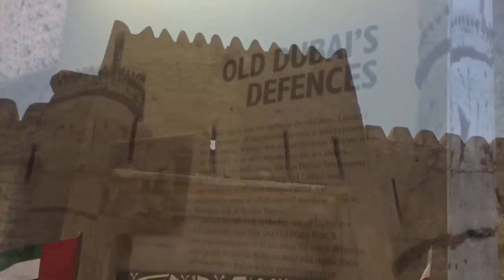Dubai Travel Vlog, Burj Khalifa, Gold Souk, and Dubai Museum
Hi all!

Enjoy the video of where to go or what to do in Dubai when you have little time to explore the city!

Looking forward to return to this beautiful city!

Love,
‘Sha